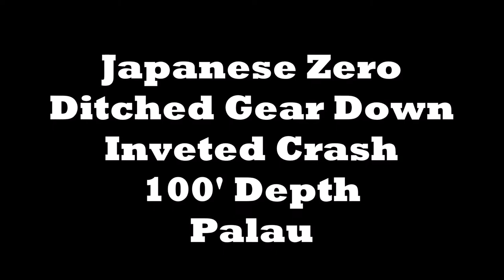Tustin School Diving Presentation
Professor Valencic introduces a large audience of grade school kids into the technology of Scuba and Hard Hat diving.